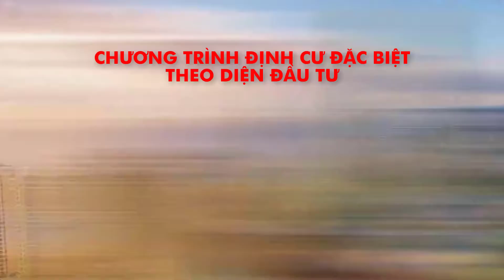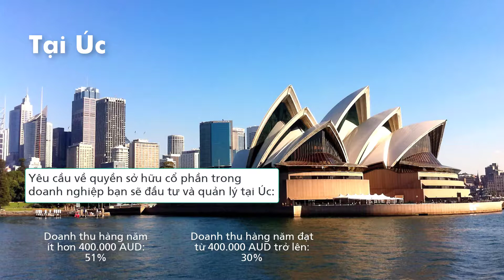Du học UE - Đầu tư định cư Úc